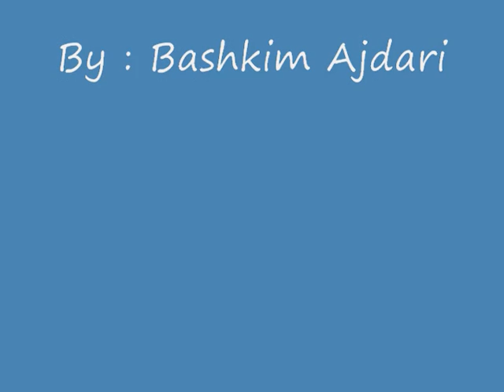Konjare | Turnir GRADSKO "TORPEDO"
The Champions " T O R P E D O " #1